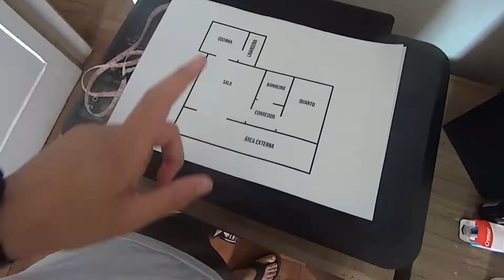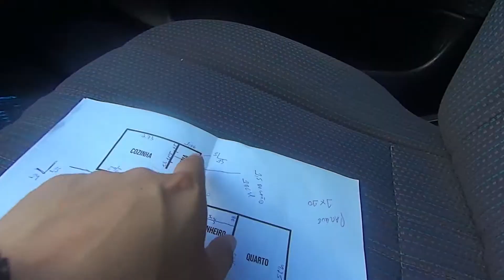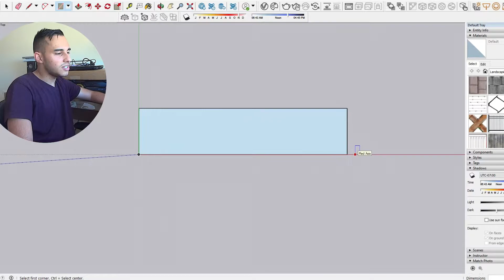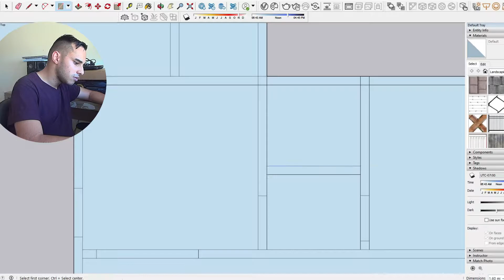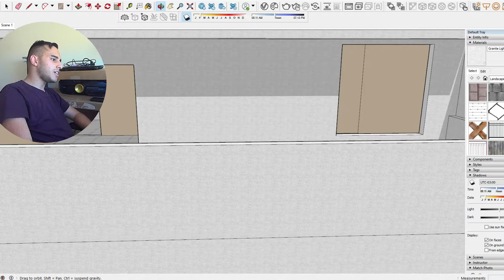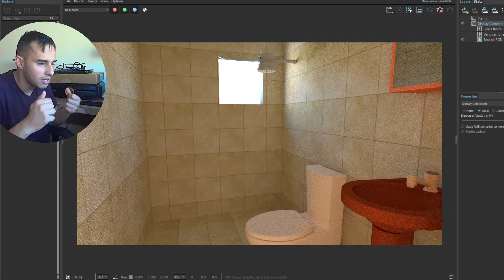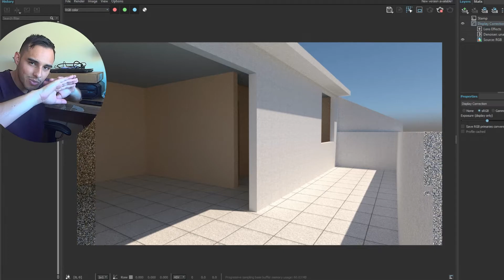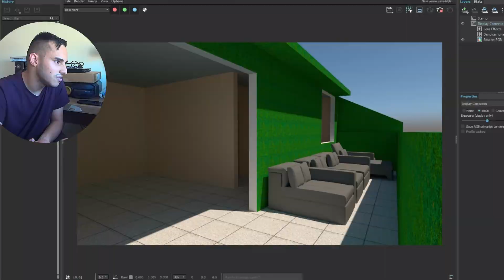MODELEI MEU APARTAMENTO EM 3D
Neste vídeo eu fiz uma maquete digital do meu apartamento em 3D usando o Sketchup, um modelo 3D bem preciso para fins de arquitetura.

Meu Instagram: @StenioBranco